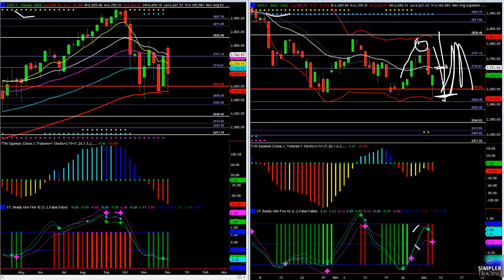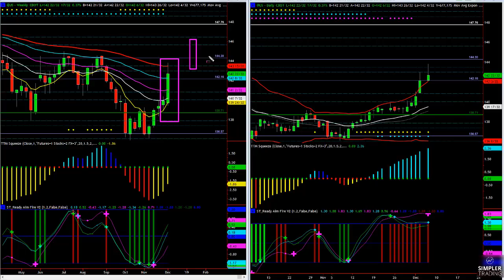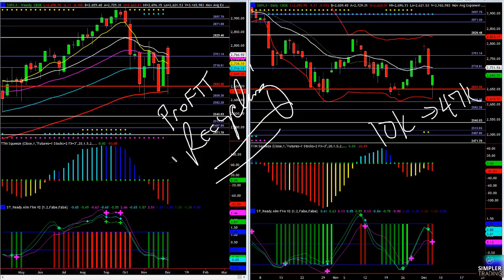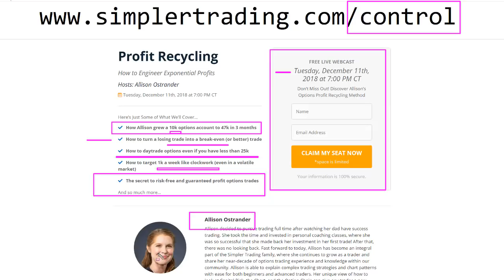Options: One Long, One Short?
John F. Carter